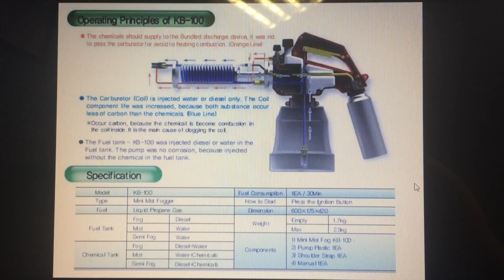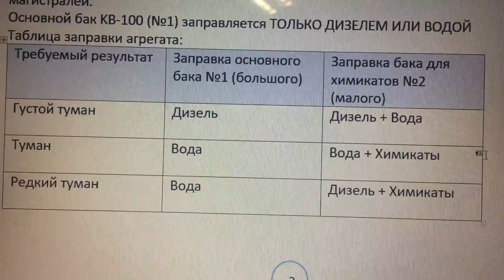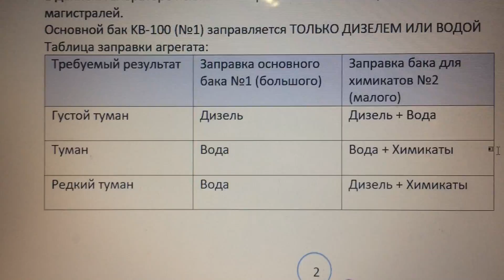Рабочие растворы PKB100